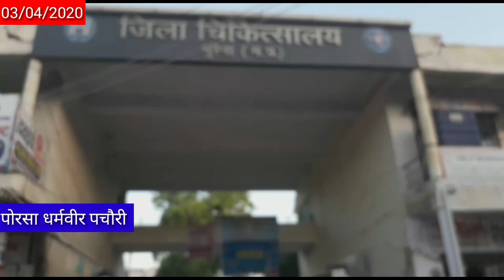मुरैना में कोरोना से संक्रमित दस लोगों की जाँच की पुष्टि की गई है। जिसमे कोरोना पोजीटिव की संख्या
धरम वीर पचोरी

मुरैना में कोरोना से संक्रमित दस लोगों की जाँच की पुष्टि की गई है। जिसमे कोरोना पोजीटिव   की संख्या मुरैना में 12 हो चुकी हैं। मुरैना जिला अस्पताल में 32 लोगों के सेम्पल भेजे गए थे।जिसमें 18 की रिपोर्ट निगेटिव आयी है।डॉक्टरों ने करीब 52 हज़ार से अधिक लोगों की थर्मल स्केनिंग की है। 26 हज़ार से अधिक लोगों को होम कोरोनटाइन किया गया है। पति पत्नी के संपर्क में आये एक दर्जन लोगों को जिला अस्पताल के आइसोलेशन वार्ड में भर्ती कराया गया था।जिसके बाद पति पत्नी की रिपोर्ट पॉजिटिव पायी गयी।पॉजिटिव आने के बाद उनकी पूरी कॉलोनी को जिला प्रशासन ने कल सील कर दिया था। साथ ही युवक के घर के पड़ोसियों सहित उनके संपर्क में आए 23 लोगों के सैंपल लेकर जांच के लिए भेजे गए थे।जिसके बाद शुक्रवार को 23 लोगों की  रिपोर्ट में 8 बच्चे और पति पत्नी की रिपोर्ट पॉजिटिव पायी गयी।आज मुरैना में कोरोना पॉजिटिव की संख्या 12 तक पहुंच गई हैं। हैं। कलेक्टर के निर्देश पर पुलिस ने गुरुवार को प्रेमनगर की उस पूरी गली को सील कर दिया था।जिससे कोई भी लोग बाहर न निकल सकें जिसमें दुबई से लौटा युवक रहता था। उसके साथ ही 8 बच्चे और पति पत्नी की कोरोना रिपोर्ट पोजीटिव  मिलने के बाद  पूरे इलाके में सन्नाटा पसर गया है ।

बाइट प्रियंका दास कलेक्टर मुरैना